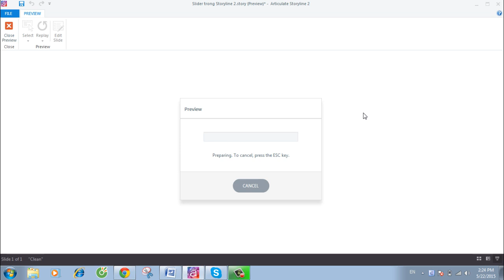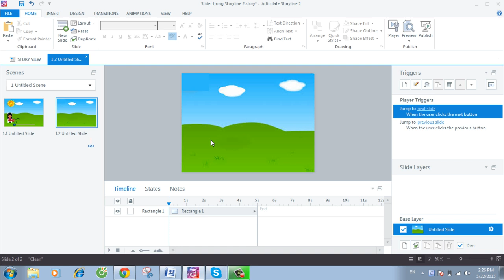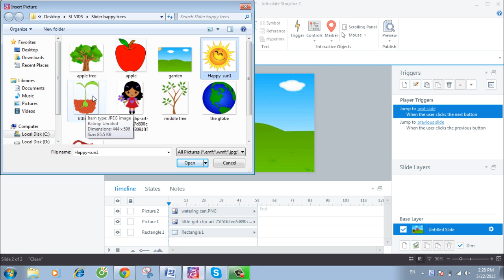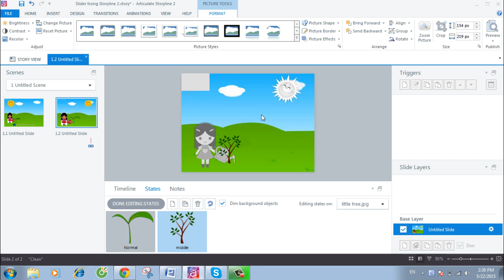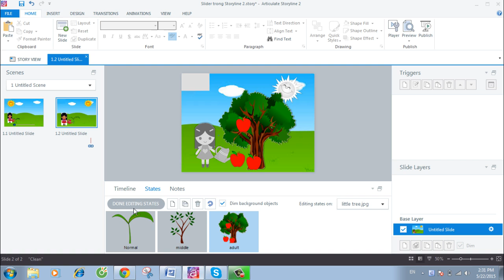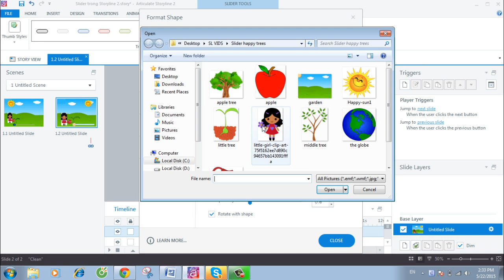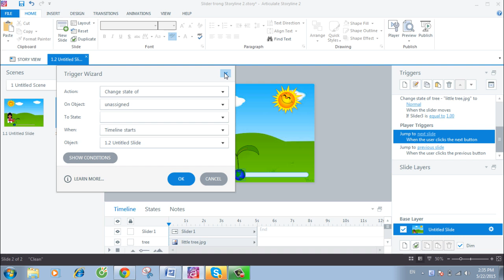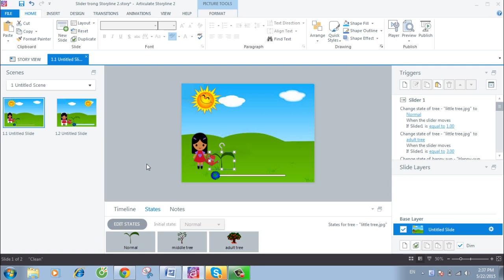Nettop_Sử dụng Sliders trong Storyline 2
Sliders hay còn gọi là Thanh trượt được sử dụng phổ biến trong Storyline 2 để hiển thị sự thay đổi của các thông số hay sự phát triển của một quá trình nào đó.
P/S: Chọn chế độ 720p HD để cải thiện chất lượng video.